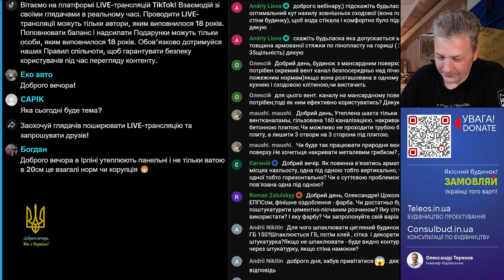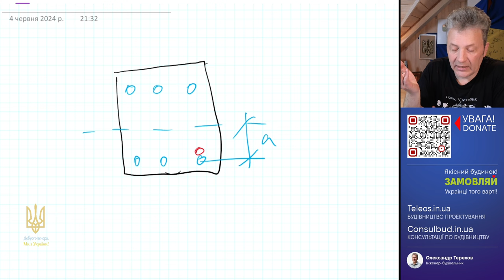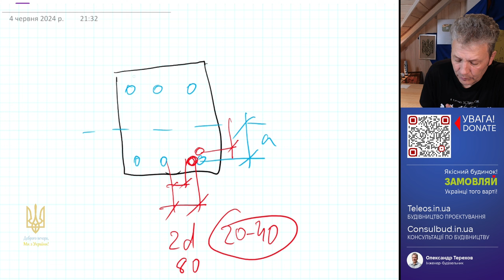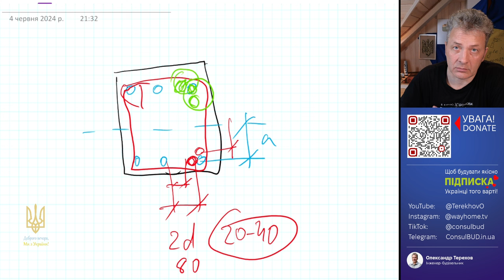ЯК В'ЯЗАТИ АРМАТУРУ? По вертикалі чи горизонталі?